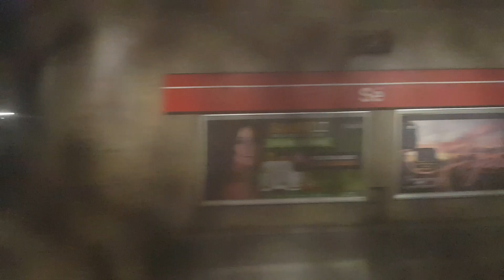Trecho entre Anhangabaú e Pedro II no TUE Frota H54